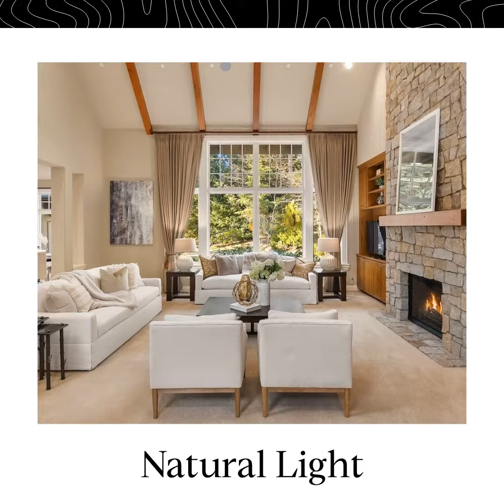3850 134th Avenue Northeast, Bellevue, WA 98005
The ultimate retreat in the heart of Bellevue. This south-facing Elegant NW lodge, custom crafted by renowned builder Steven D. Smith, offers a lifestyle that only a few get to experience. Surrounded by tranquil streams, walking trails, and an acre of sunshine, you are then led inside to a pristine Great Room with fireplace, custom kitchen, two primary bedrooms on the main level, and a recreation rm w/ wet bar and in-home theater. Maple wood floors, cabinets, and high ceilings fill the atmosphere with a sense of luxury and elegance at its finest. Located in desirable Bridle Trails, reputable Bellevue school district, custom-built with the highest standards of green construction, this home is the perfect blend of convenience and privacy.